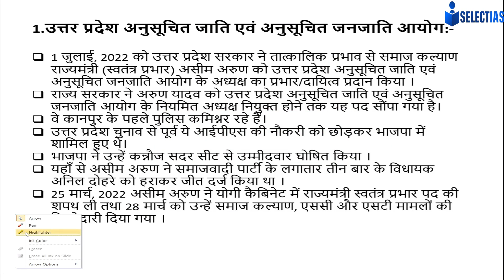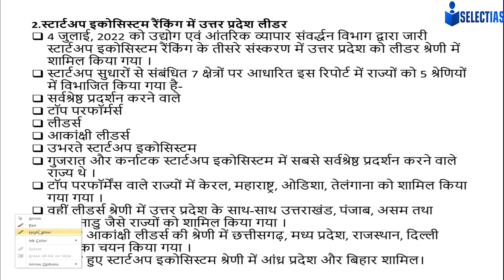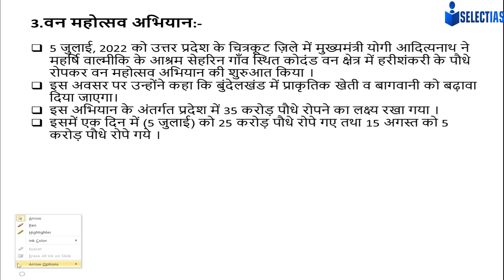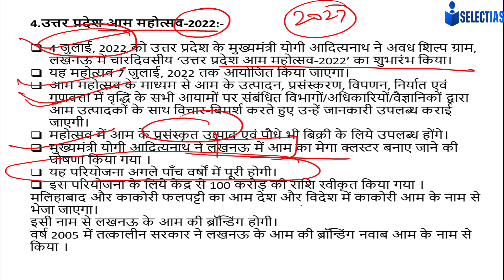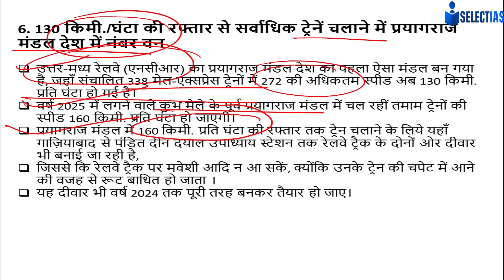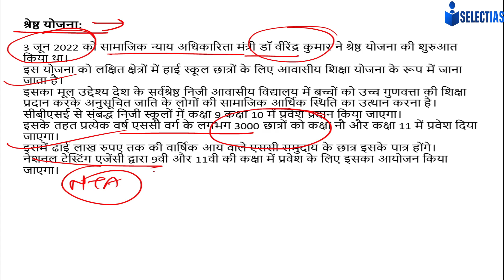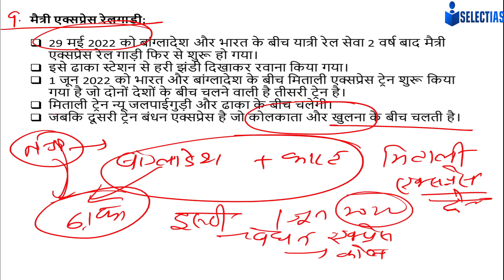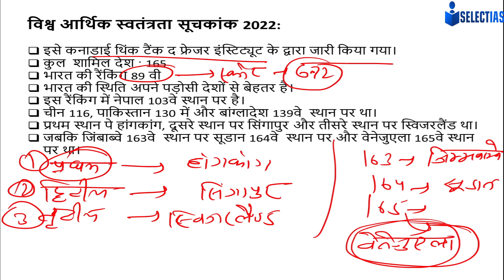अप्रैल 2022 से अप्रैल 2023 तक के सभी Current Affairs का Revision I UPPSC Prelims 2023 I DAY 8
We prepare you for the coming challenges with the motive of ” Get out of comfort zone, Practicing more and more” !!

👌👌 Current Affairs Revision for UPPSC 👌👌 uppsc #2023

upsc preparation
upsc aspirants
uppsc news
uppsc latest news
uppsc prelims
uppsc channel
upsc channel
upsc hindi